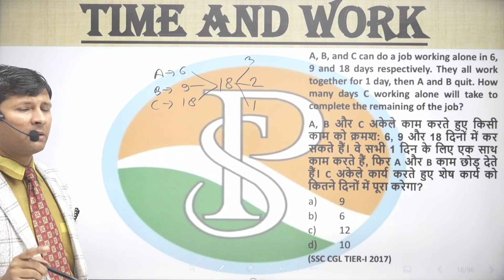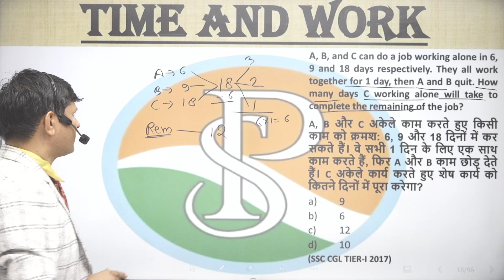A, B and C can do a job working alone in 6, 9 and 18 days respectively. They all work together for 1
A, B and C can do a job working alone in 6, 9 and 18 days respectively. They all work together for 1 day, then A and B quit. How many days C working alone will take to complete the remainder of the job?A, B और C अकेले एक काम को क्रमशः 6, 9 और 18 दिनों में पूरा कर सकते हैं। वे सभी 1 दिन के लिए एक साथ काम करते हैं, फिर A और B काम छोड़ देते हैं। C को अकेले कार्य करते हुए शेष कार्य पूरा करने में कितने दिन लगेंगे?

6 hour work day jobs
praveshsirtime work